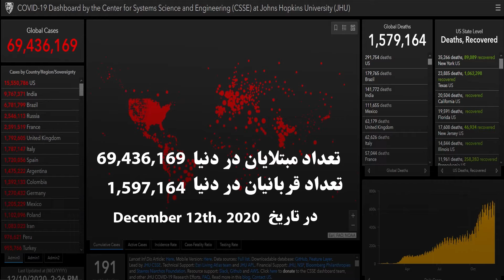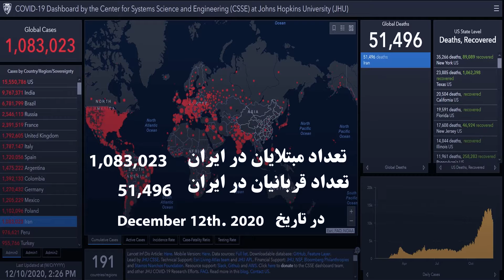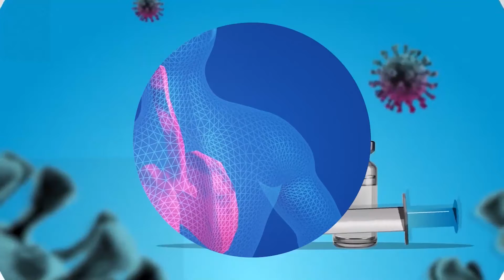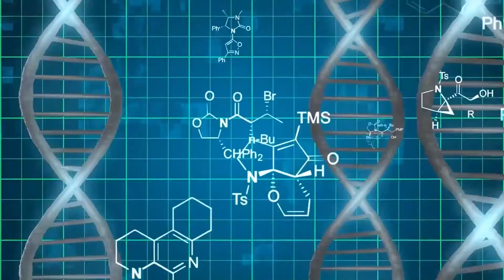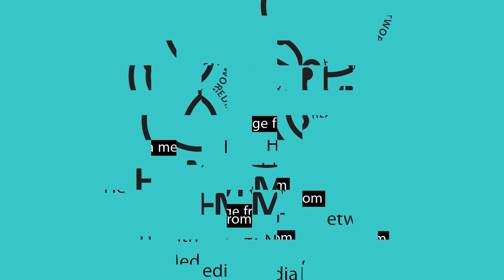Dr. Shad Show - mRNA Vaccines Explained by Health Media Network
Dr. Shad explains Pfizer's mRNA Vaccines. 12/10/2020
By HealthMediaNetwork.Net
HealthMedia.TV